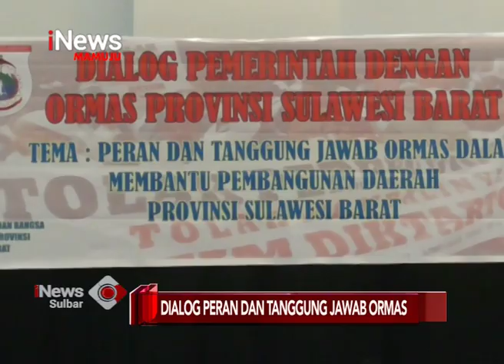Dialog Peran Dan Tanggung Jawab Ormas | iNews Sulbar | 27-05-2019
Mengusung tema, peran dan tanggung jawab ormas dalam membantu pembangunan daerah sulawesi barat, badan kesatuan bangsa dan politik provinsi sulawesi barat, menggelar dialog pemerintah dengan seluruh ormas yang ada diprovinsi sulawesi barat.